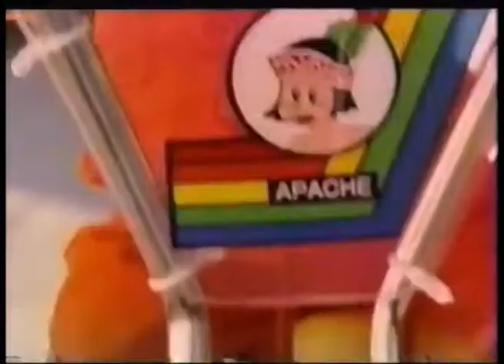Comerciales mexicanos: Triciclos Apache 1996